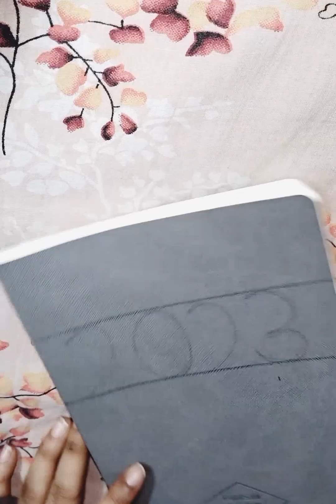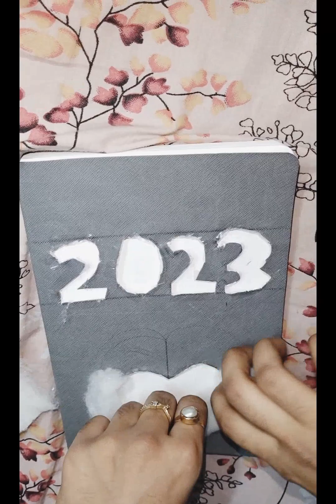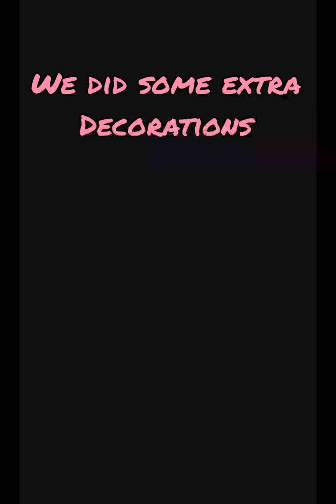Diy diary decoration|Upgradingthings|Day 1|Get creative with Tulip